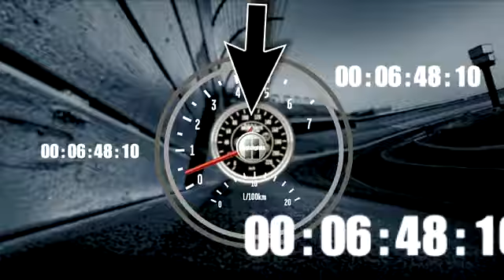2011 O'Reilly Auto Parts Challenge - David Ragan Blows Engine